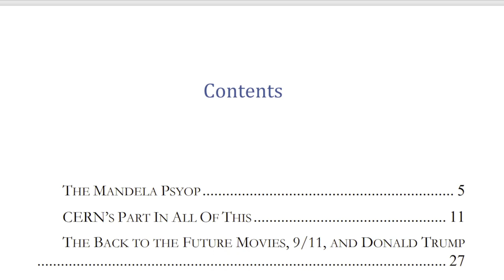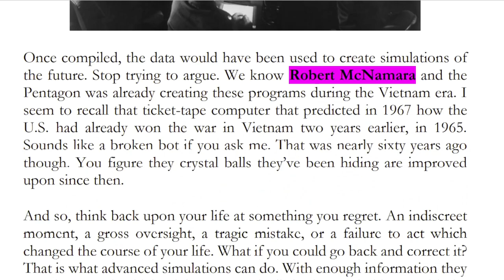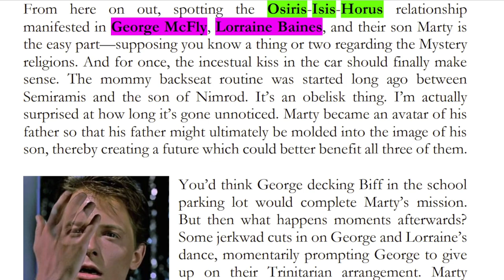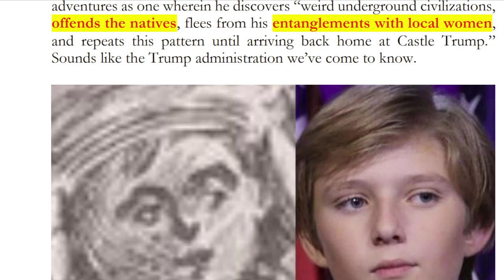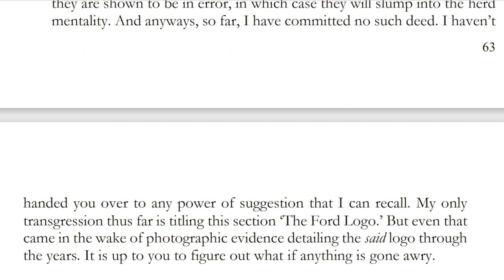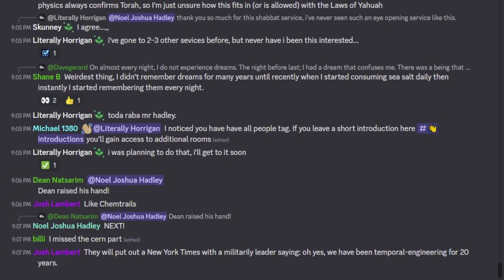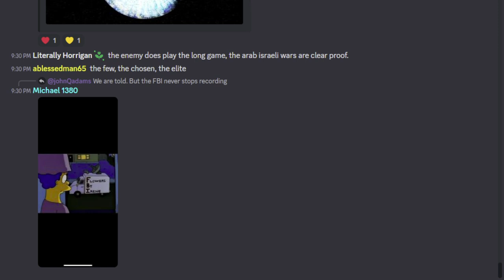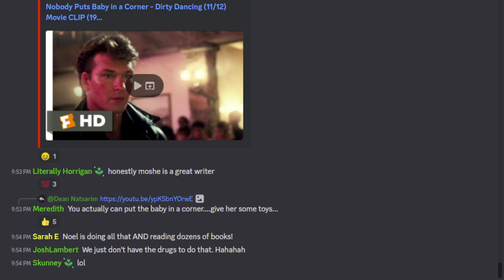TUC LIVE: CERN, 9/11, Donald Trump, the Back to the Future Intel Movie, and the Mandela Effect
New book release every month!

Live recordings are made every week. Presently on Sabbath, 7pm EST. If you would like to participate in a future live recording, visit my Discord